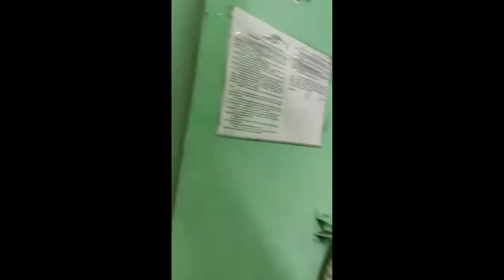От подписчика: замечательный пример взаимодействия с полицией